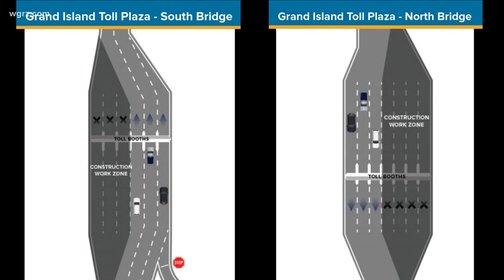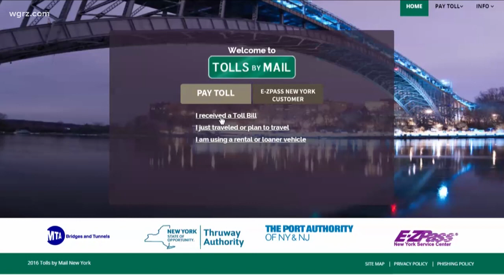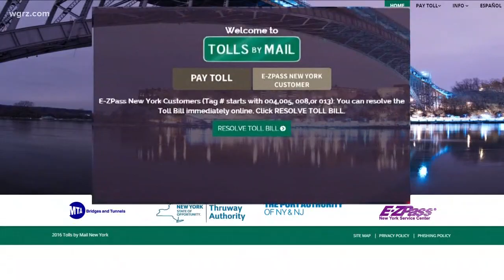WNY Cashless Tolls Start Late Thur/Early Fri